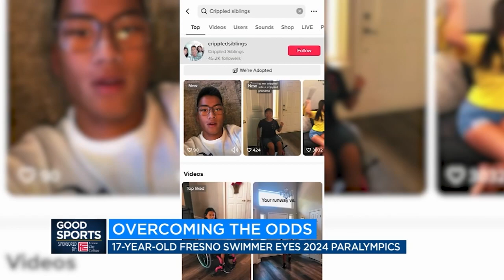Paralympic swimmer hopeful Braxton Wong eyes Paris in 2024